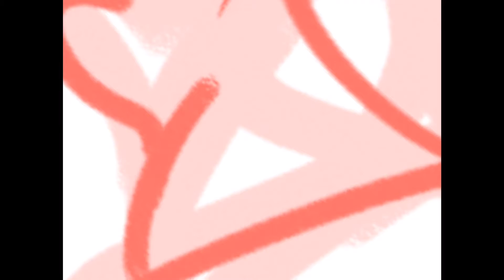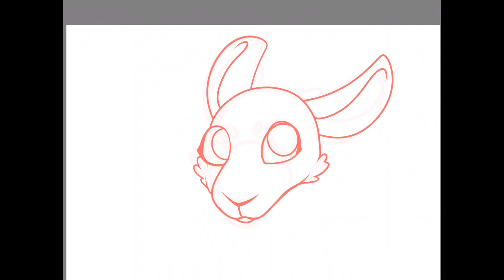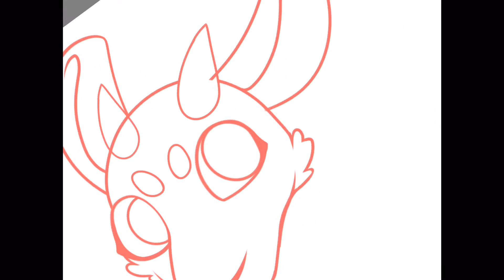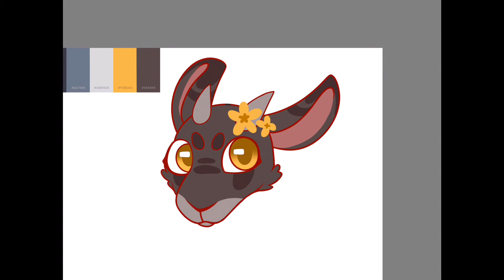Summer Roo | Speedpaint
Well well well...! It’s been a while, hasn’t it? I decided I should finally make another speedpaint video after like... what, 3 years? Yeah probably...
Tbh I have no idea what this is. I think it’s a kangaroo? With horns...? Lol I suppose it’s up to interpretation. I hope you guys like it!
You can find the finished piece on my Instagram or Twitter!